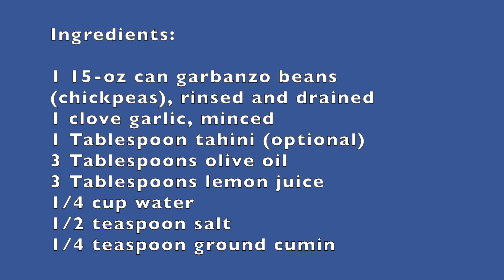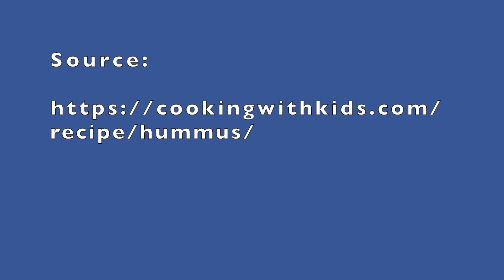Preschool Snack Time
Let the kids smash, smash, smash the garbanzo beans to make this simple hummus recipe!